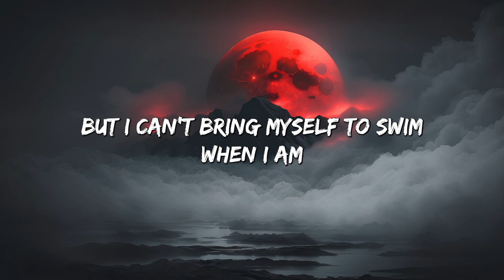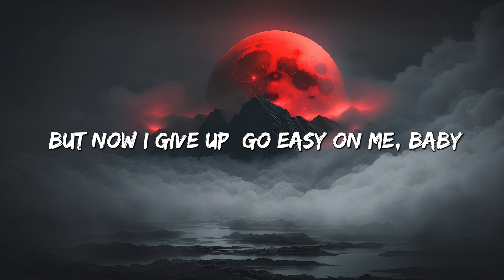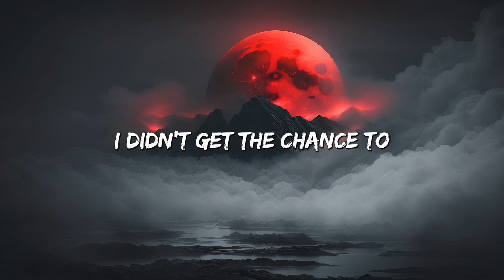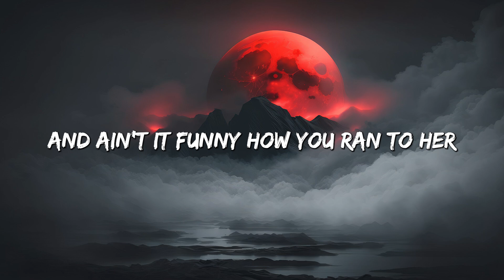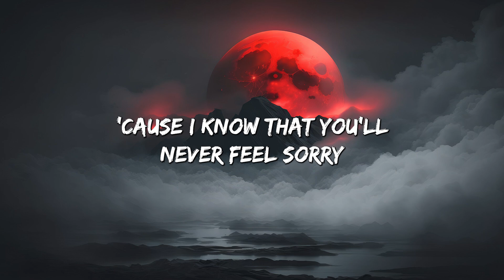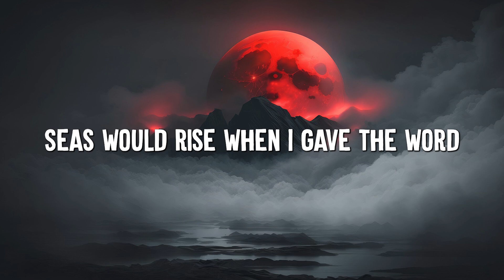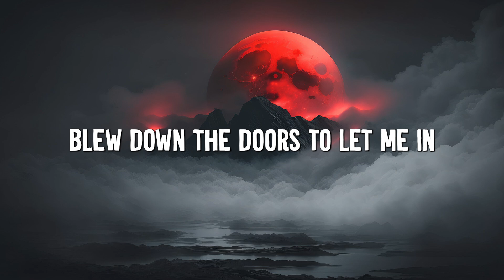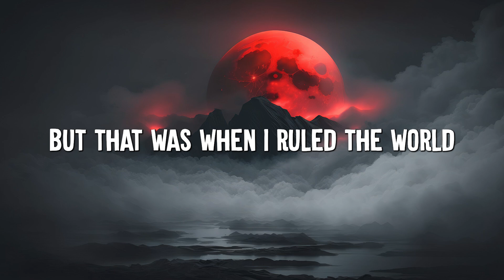Easy One Me - Adele (Lyrics) || Olivia Rodrigo, Taylor Swift, Coldplay (Mix Lyrics)